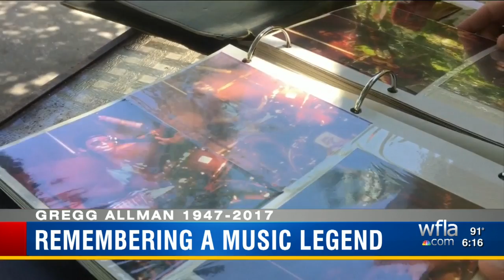Late rocker Gregg Allman had ties to Tampa Bay area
The death of Gregg Allman is a huge loss for the music world. He was a legendary rocker and co-founder of the Allman Brothers Band. He also had close ties to the Tampa Bay area.